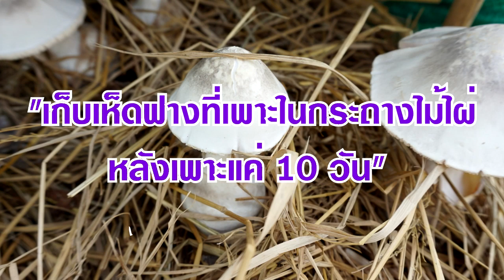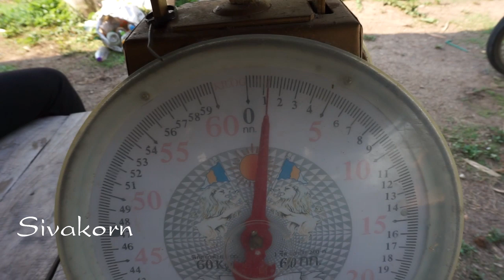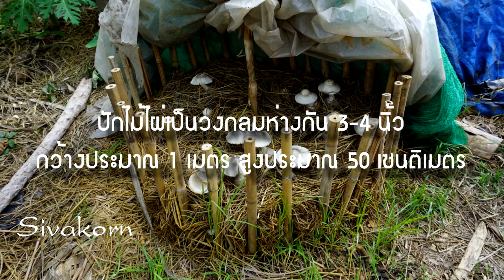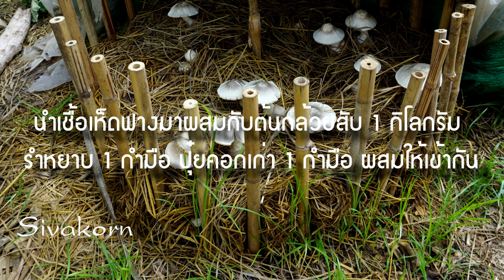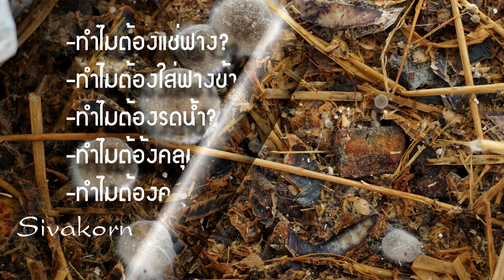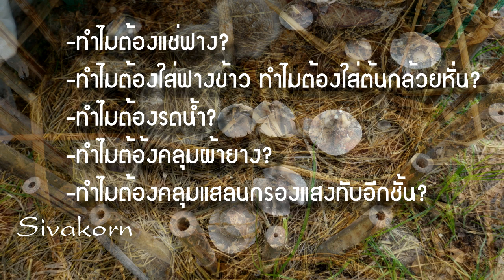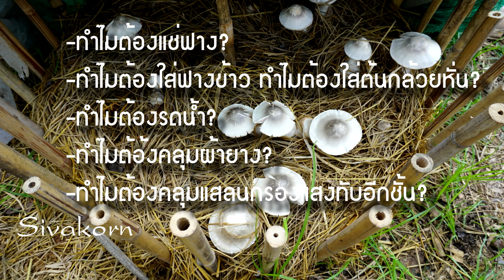เพาะเห็ดฟางในกระถางไม้ไผ่ 10 วันเก็บกินได้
แนะนำวิธีเพาะเห็ดฟางในกระถางไม้ไผ่เอาไว้กินในครัวเรือน เพียงแค่ไม่เกิน 10 วันก็เก้บกินได้แล้วครับ
รวมเรื่องราวและวิธีเพาะเห็ดแบบพอเพียง และยั่งยืน
FLfh2iYAENSX9Lwc1rH7LxxkR
สาระเรื่องราวดีๆมีให้รับชมอย่างต่อเนื่อง อย่าลืมกดติดตามนะครับ